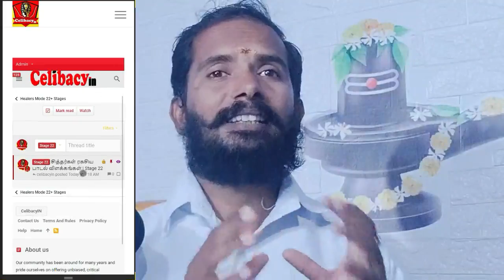தன் கையே தனக்குதவி! 👍Day 77 | 90 days Celibacy challenge Season 9